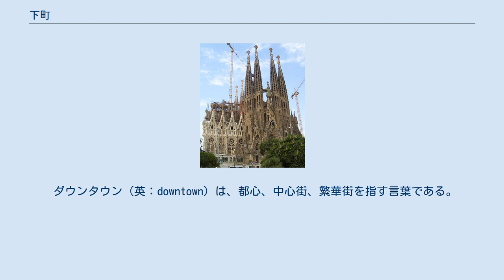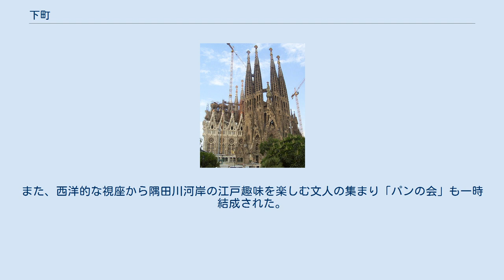下町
下町（したまち）は、市街地における特定の区域を指す用語。
大まかに地理的な特性と社会的な特性という2つの意味を持つ。
 市街地のうち、海や川に近い低地（沖積平野）の区域を指す。
東京では武蔵野台地東麓や隅田川沿い、大阪では上町台地西麓や旧淀川沿いが該当する。
 下町という用語は、歴史的に東京湾（江戸湾）岸まで市街化されていた臨海都市の東京（江戸）でよく用いられる反面、大阪湾岸まで市街化されていなかった内陸都市の大阪ではあまり用いられず、大阪では船場、島之内、堀江、下船場、中之島、堂島、天満など、川や堀で区切られたブロックごとの固有名称が一般的である。
 下町の対語は、東京では山の手（やまのて）、大阪では上町（うえまち）となり、それぞれ山手線や上町台地の語源にもなっている。
 建ぺい率の高い小さな家屋が密集し、庶民的で 気取らない気質を持った住民らの居住区などを指す。
居住区は必ずしも低地とは限らず高台（洪積台地）に位置することもある。
 江戸時代当初の東京（江戸）においては、武蔵野台地上に江戸城、大身旗本屋敷や諸藩の大名屋敷、有力寺院などが立地し、武蔵野台地東麓の低地に町人地が形成されたため、地理的高低差と社会的棲み分けに相関関係が見られた。
しかし、江戸時代中期以降は低地にも大名屋敷や武家屋敷が築造されるようになったため、地理的高低差と社会的棲み分けが曖昧になった。
 一方、大阪では豊臣初期において武家地・町人地とも上町台地上に形成されていたことや、徳川期において水運に利する低地に諸藩の蔵屋敷が立地していたことから、当初から地理的高低差と社会的棲み分けの相関関係は弱い。
 下町、山手ともに厳密な地理的範囲の規定はなく、どちらも時代の変遷とともに拡大、変化していっている。
 東京では、歴史的に江戸時代の御府内（江戸の市域）で、高台の地域を「山の手」と呼び、低地にある町が「下町」と呼称されたという。
東京における下町の代表的な地域は日本橋、京橋、神田、下谷、浅草、本所、深川であるが、「山の手」のイメージで語られがちな旧小石川区や旧牛込区、旧芝区にも下町地域は存在する。
また城南に位置する大田区の蒲田、大森も下町の扱いを受ける場合がある。
東京の地元紙「東京新聞したまち版」の下町区域は台東区、墨田区、江東区、荒川区、文京区、足立区、葛飾区、江戸川区としている。
 徳川家康は江戸城入城後、台地に屋敷を造ったのち、低湿地帯を埋め立てて職人町等を造ることにし、平川の河口から江戸城に通じる道三堀を造ったのを手始めに、掘割が縦横に走る市街地の下町を造成していった。
 東京の下町は運河や小河川が縦横にあるため、橋を渡らないと隣町に行けない地域があり、こうした地域では道路や川を越した先を「むこうがし（向こう河岸）」という表現がある。
 今日では地名を整理統合する動きが進行しており、「下町」「山の手」の区分が不明瞭になっている。
 豊臣初期は武家地、町人地とも上町台地上に展開していた。
しかし、豊臣秀吉晩年の1598年に大坂城三の丸の造成が始まると、三の丸内に展開していた町人地の大半が船場へ移転された。
西端部を除いて現在も船場に残る40間四方の区画は太閤地割と呼ばれる豊臣時代の名残である。
 江戸時代に入ると下船場・島之内・中之島などが幕府や有力町人によって開発され、寺内町だった天満を大坂城下に取り込む一方、豊臣時代の三の丸にも再び町人地が展開され、上町台地上の渡辺、玉造、上本町、谷町などが上町と総称されるようになった。
武家地については、大坂城代や大坂町奉行の屋敷地は基本的に上町台地上に位置する大坂城内や上町に置かれたが、一部は天満の北縁や川口に置かれ、天下の台所と称された都市の性格上、各藩の大名屋敷（蔵屋敷）はもっぱら堂島や中之島といった水運に利する低地に置かれた。
 地理的高低差によれば、上町台地上の上町以外は全て低地の下町ということになるが、上述のとおりブロックごとの固有名称が一般的であるため、下町という呼称はまず用いられない。
しかし近年、マスメディアなどの影響により、東京の下町に似た庶民的な街を下町と呼ぶことが多くなった。
 ただし大阪においては、東京の下町の雰囲気に通じる新世界、天下茶屋、天王寺や駒川の駒川商店街などの地域はもともとの大阪市域ではない。
また玉造や空堀商店街界隈、寺町群など天王寺区域は上町台地上に位置している。
今日的な下町のイメージを持つ街のうち、大坂城下の町人地としての歴史を有しなおかつ上町以外に位置するのは、天満の天神...